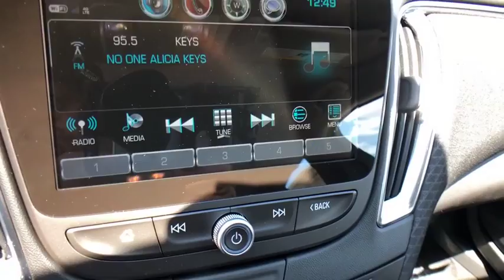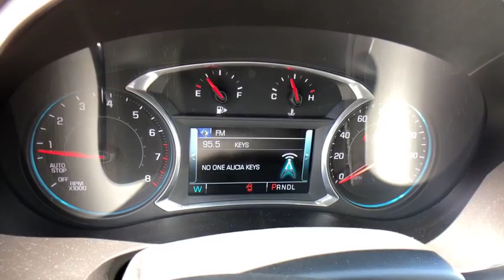2018 Chevrolet Malibu Freer, Corpus Christi, Robstown, Kingsville, Alice, TX 1148712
Arctic Blue N 2018 Chevrolet Malibu available in Alice, Texas at Alice Chevrolet. Servicing the Corpus Christi, Robstown, Kingsville, Alice, TX area.

Alice Chevrolet
2250 E. Main Street

Arctic Blue 2018 Chevrolet Malibu LT 1LT FWD 6-Speed Automatic 1.5L DOHC Jet Black Cloth.brbr36/27 Highway/City MPG